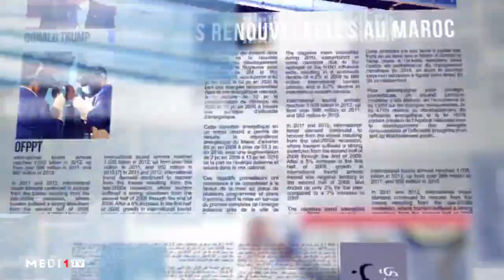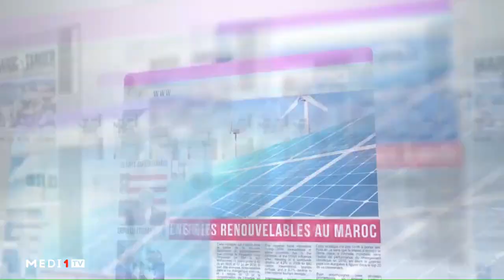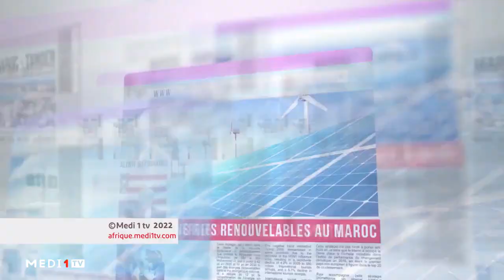Le Debrief.. Sénégal-élections: quels enjeux des législatives prochaines ?